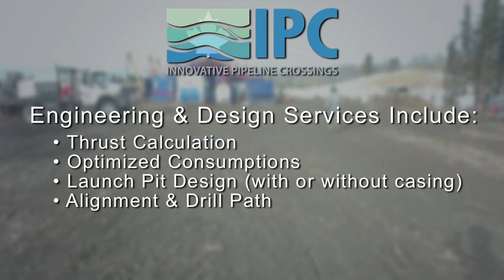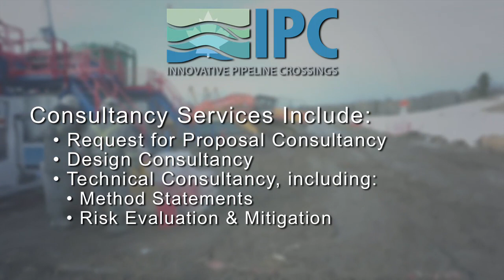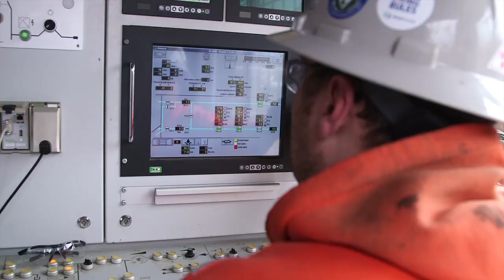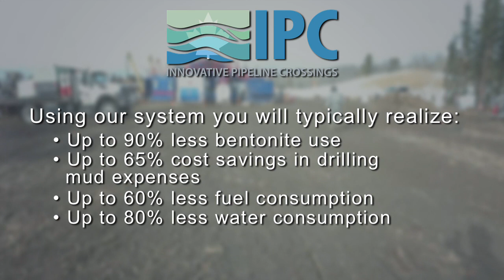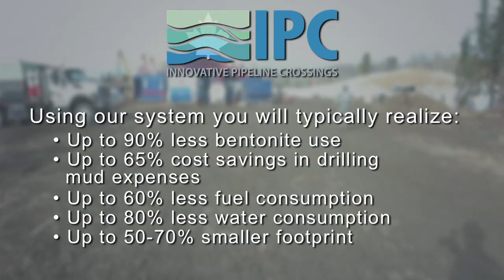IPC Informational Short (Innovative Pipeline Crossings)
Innovative Pipeline Crossings Informational Short